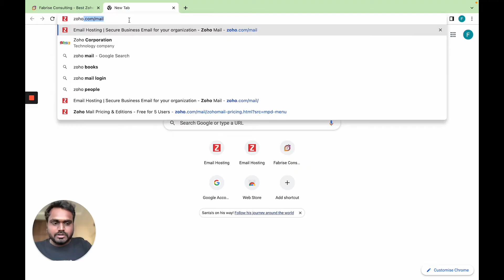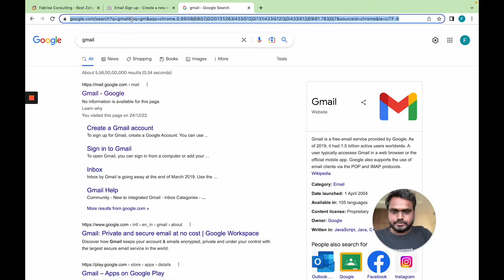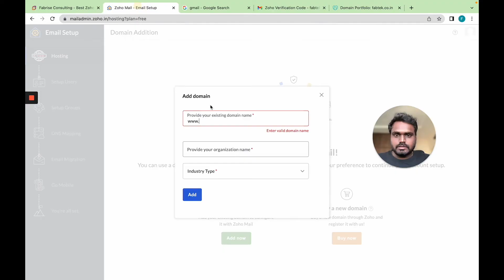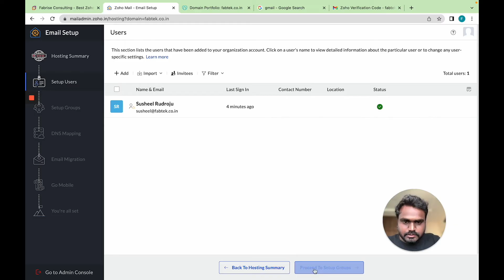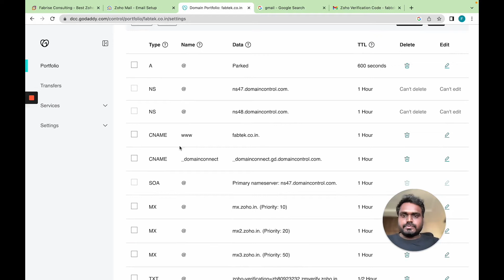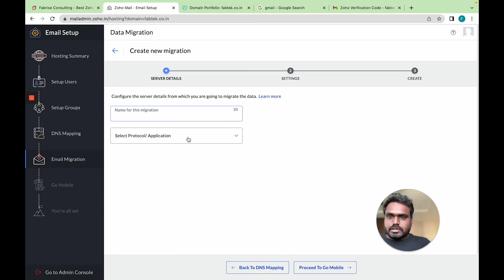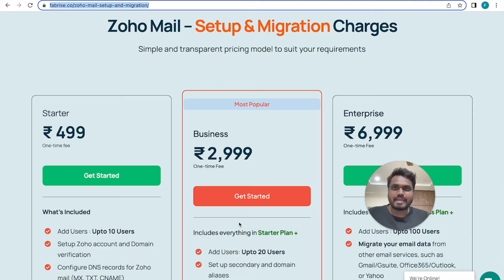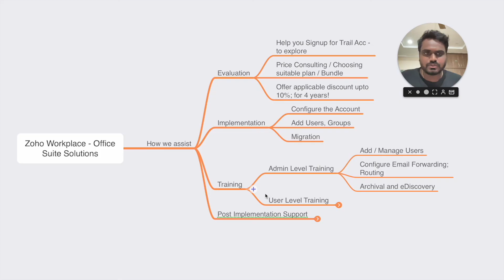How to Setup a Forever Free Business Email with Zoho Mail in 4 Easy Steps | 2023 🔥🔥🔥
Not only is this service free to use, but it's also easy to set up and manage.

We'll walk you through the steps to create a new account on Zoho, set up your email domain, and create email addresses for yourself and your team members. We'll also show you how to set up your email on a desktop email client like Microsoft Outlook or on your mobile device.

IMPORTANT LINKS:

a) Singup for Zoho Mail Forever Free Plan using our refferal

to setup the account